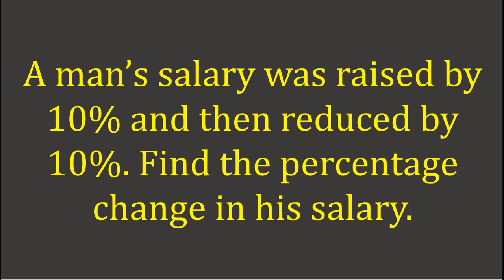A man’s salary was raised by 10% and then reduced by 10%. Find the percentage change in his salary.